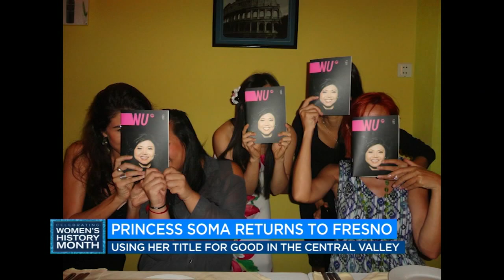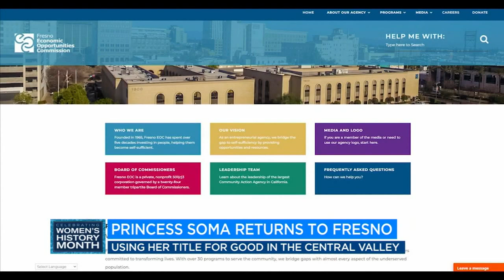Princess Soma Norodom making a difference in Central California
Princess Soma Norodom of Cambodia is a Fresno State graduate, an author and philanthropist. For more Central California news, visit abc30.com.